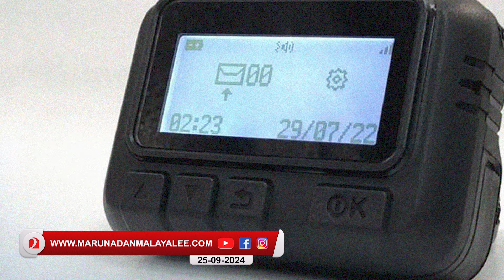പേജര്‍ സ്‌ഫോടനത്തില്‍ കണ്ണും കൈയും പോയ ഭീകരരെ ഇനി ഹിസ്ബുള്ളക്കും വേണ്ട..! | About Hassan Nasrallah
കണ്ണുകളും കൈകളും നഷ്ടപ്പെട്ട 1500 ഭീകരര്‍
ഹിസ്ബുള്ള ഇവരെ ഇനിയെന്ത് ചെയ്യും...!